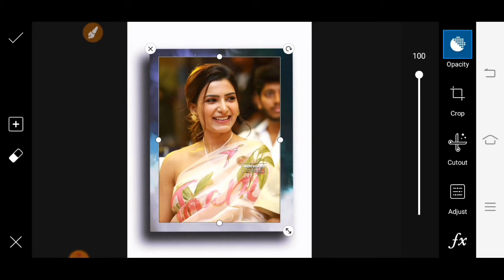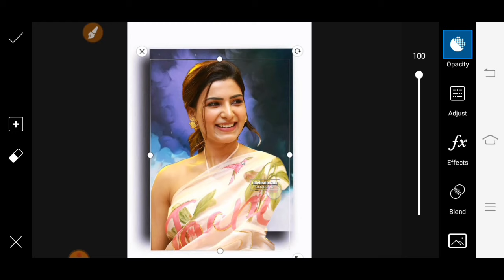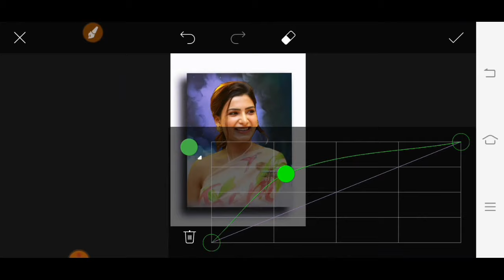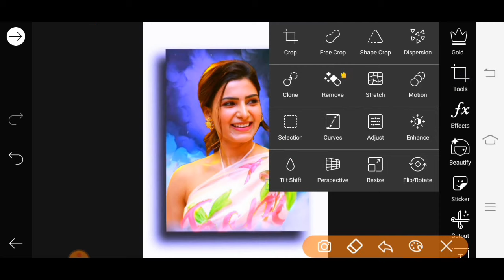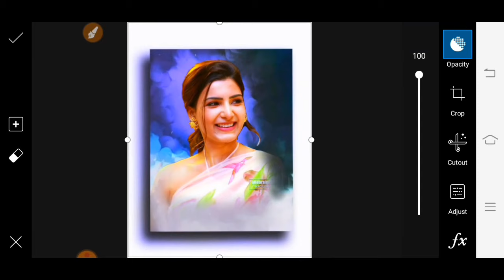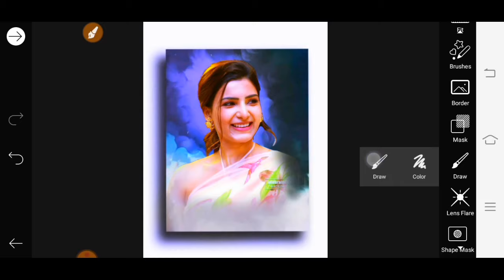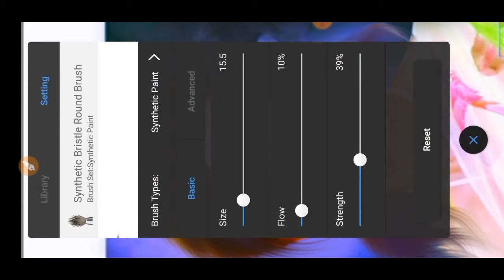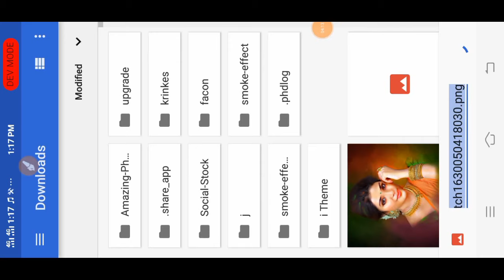PicsArt Smudge oil painting photo editing + PicsArt oil paint effect photo editing 2021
Thanks